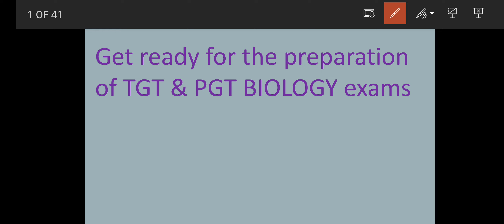soon classes are starting for UPTGT and PGT examination